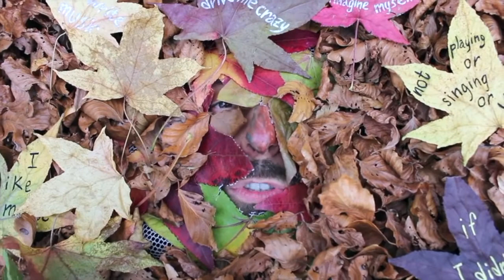I'm not in it for the money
Filippo Giaconi ci racconta cos’è Musicadomestica
Perché fare musica oggi? Questo omaggio a Paul Simon racchiude il senso di cosa rappresenti Musicadomestica. Cantare e suonare con strumentazione essenziale, come si faceva una volta. Il breve video artigianale registrato nei boschi dell’appennino toscano, in maniera rocambolesca, nell’autunno del 2015 cerca di spiegarlo.

Music: Niccolò Paganini, Capriccio n.24, played by Filippo Giaconi
Audio: Gabriele Gai
Logo: Fabio Mati
Voices: Anna Triossi, Rossana Dolfi
Equipment/Techniques:
Recorded in studio on two AKG C3000 and live with an Alesis IO2 express, connected with a pc Acer and a microphone AKG C3000
Guitar is a Mario Novelli liutaio, 1986, Cusignana (TV) - Italy
Strings: Savarez Alliance Corum
Filmed on a Canon EOS (model?)
Edited in Logic ProX (audio) and  iMovie (video)

I like music
I love to write music
I can’t imagine myself not playing or singing or writing.
It would just drive me crazy, if I didn’t.
Paul Simon

Non è un fatto di soldi
Mi piace proprio la musica
Adoro scriverne
Mi manca l’aria se non suono, canto o scrivo.
Mi spingerebbe alla follia il non poterlo fare.
Paul Simon

About Musicadomestica
Un progetto, consolidato negli anni, ideato e coordinato da Filippo Giaconi, al quale si sono alternate varie collaborazioni.
Muove i primi passi da adolescente con lo studio della chitarra classica; si dedica da adulto alla chitarra acustica finché non incontra il mondo della scrittura delle canzoni, che lo trascina in un universo anomalo rispetto agli standard comuni. Solitario e ramingo, non particolarmente attratto dalle esibizioni in pubblico proprie ma neppure dei troppi che appaiono in trasmissioni televisive sempre più lontane dalla musica che ha conosciuto e apprezzato. Suona e canta, con lo scopo di rendere tollerabile l’apocalisse che stiamo vivendo, alla ricerca di armonizzazioni e arrangiamenti rétro di un certo interesse adattate ai suoi testi inediti. Tutto questo prevalentemente fra le mura di casa, preferendole alle rare performance live diventando così, per questa ragione e per il fatto che il carattere della sua musica è considerato “intimo e raffinato”, Musicadomestica.